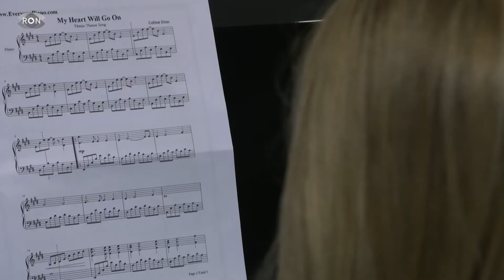What´s going RON? | RON TV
Am Wochenende noch nichts vor? Dann ab zur Buchmesse, zum Improtheater oder schon mal einstimmen auf Hans Zimmer.